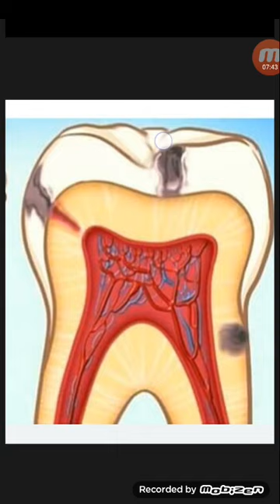দাঁতের মাড়ি ফোলা সমস্যা কেন হয়...?